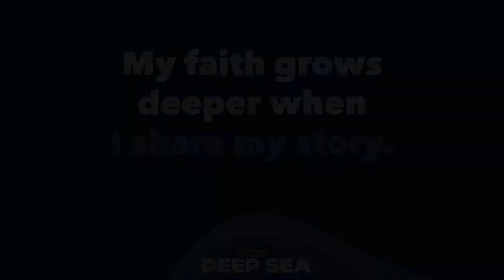VBS 2020 | Share Your Story